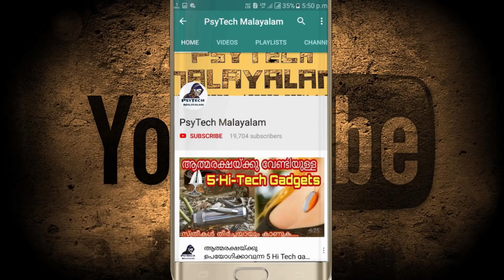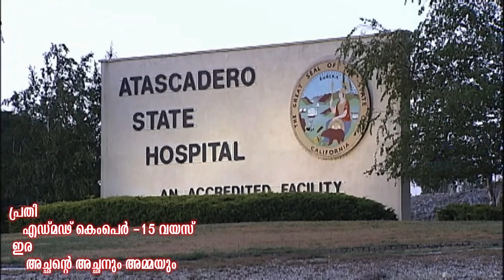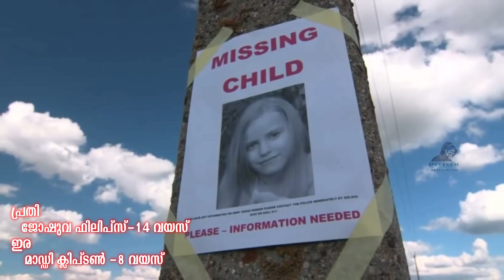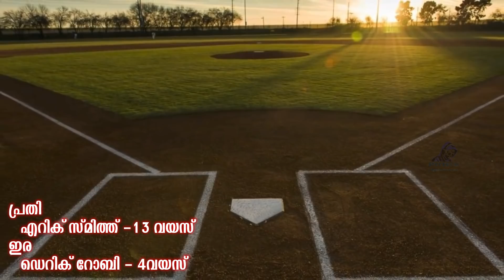അറും കൊലകൾ ചെയ്ത കുട്ടികൾ | The Most Evil Cruel Children Ever Lived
നിങ്ങൾക്ക് അറിയാത്ത പ്രപഞ്ച സത്യങ്ങളും, ശാസ്ത്ര വസ്തുതകളും ചുരുളഴിയാത്ത രഹസ്യങ്ങളും നിങ്ങളുടെ മുമ്പിലേക്ക് എത്തിക്കുകയാണ്  ഈ ചാനലിലൂടെ  നിങ്ങളുടെ എല്ലാവിധ സപ്പോർട്ടുകളും പ്രതീക്ഷിക്കുന്നു

psychotropics india ltd share price
bavarian illuminati new world order
satan bible
nokia ringtones
Mt vlog new
പ്രപഞ്ചം മലയാളം
islam malayalam
bhagavadgeetha malayalam
Bible malayalam
churulazhiyatha rahasyangal malayalam